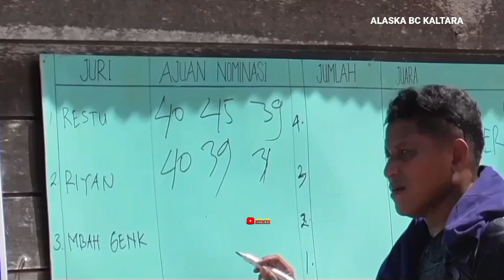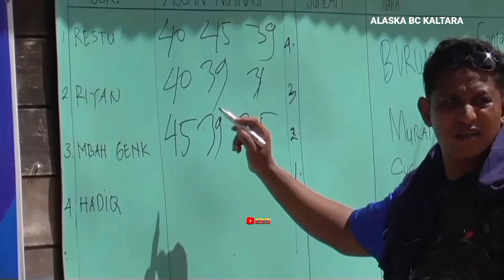CUCAK IJO ARTIK Hattrick ‼️ di Gelaran Alaska Bc Kaltara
lomba burung berkicau di Gelaran Alaska Bc Malinau Kaltara kelas Burung Cucak ijo Juara Terbaik di raih Nama Burung Artik milik Bos Gunadi Bulungan joki Agus Darman Malinau.

Komen dan share Bagikan